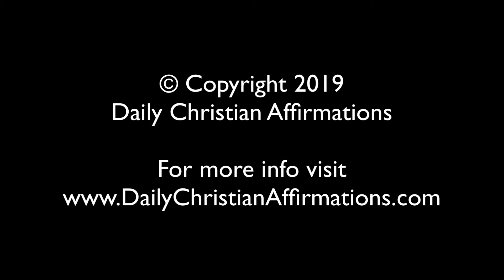Christian Affirmations for Positive Thinking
Christian affirmations for positive thinking by Steve Pederson of Daily Christian Affirmations

This affirmation video contains a music background track. If you prefer, there is a version of this affirmation video without music

Video Script

Welcome to Christian affirmations for positive thinking by Daily Christian Affirmations!

This recording will help you develop a positive mindset that is based on the scriptures.

As we begin, set the stage by taking a deep cleansing breath, focusing on this moment.

Realize that, at this moment, you are in a good place.

Now, you can declare these affirmations out loud, or, if you prefer, you can close your eyes and simply repeat them silently to yourself after I say them aloud.

There's no need to memorize or even remember them. Just let them wash over you and be a blessing. You can know that these affirmations are going to go to work, both in the heavenly realms and in your subconscious mind and will support you throughout the day as you need them.

Let’s begin.

I have everything I need for life and godliness
I am deeply loved
I have Holy Spirit Power
I can do all things through him who gives me strength
Jesus is, was and always will be the Lord of all
There is no more condemnation
I am forgiven
God is always with me
I can always pray
My prayers unleash supernatural power
God is for me. Who can be against me?
I am God’s child
I am free and no longer a slave
I have the same spirit that raised Jesus from the dead
I have been adopted into God’s family
God is not keeping score!
I can love my neighbor just as I love myself
I am created in the image of God
I can act justly, show mercy AND walk humbly with God
The path of the righteous is like the morning sun, shining ever brighter till the full light of day.

Great job. We'll wrap it up there for now.
Remember to come back and repeat these affirmations daily. I recommend for at least 21 days.
This is Steve Pederson with Daily Christian Affirmations wishing you a day filled with grace and peace.